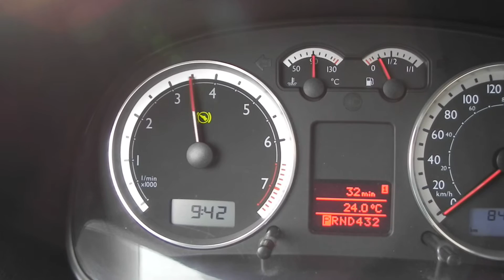Bora / Jetta 1.8T Tiptronic con CAI.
En este video se aprecia como descarga el turbo del VW Bora 1.8t con CAI Simota.